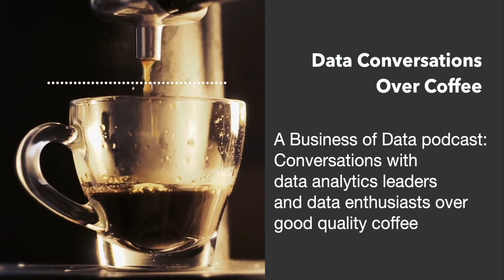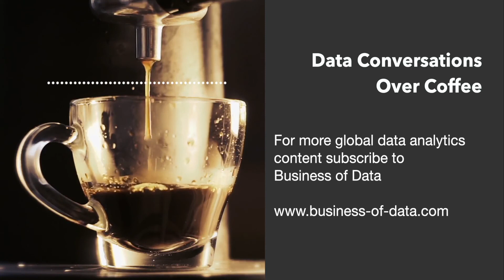Season 3, Episode 8 | Data Conversations Over Coffee - Data Science for Social Good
Dr Mark Nasila joins me in the studio to discuss how data science should be used for social good - not only by the public sector or NGOS, but the private sector too.

He talks about how the wellness of society is driven by the wellness of business.